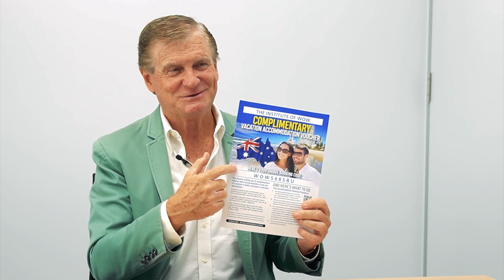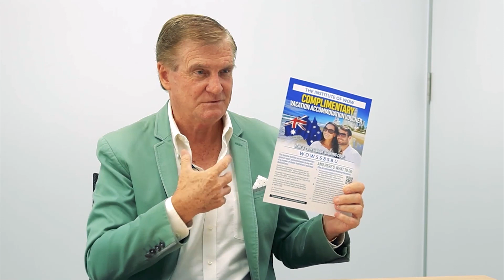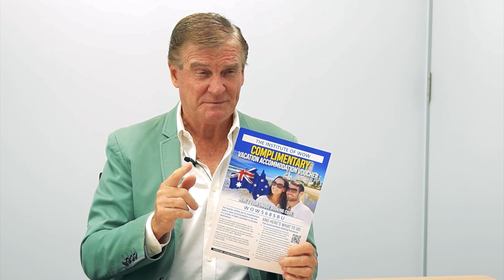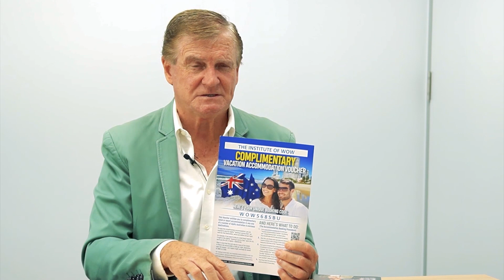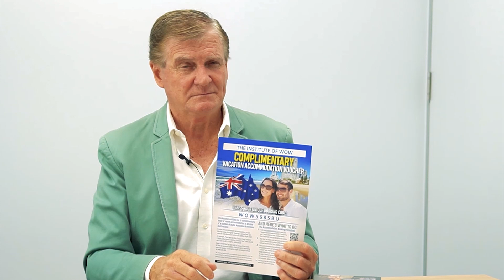FINALLY Customers on tap formula PROVEN TO WORK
If you're looking for a way to get leads on autopilot, turning the tap on and off as you please?

Well this episode with John Dwyer will show you exactly how to do that

With his unique 'buy and you get' campaign you'll get your customers eyes off the price and into your product or service